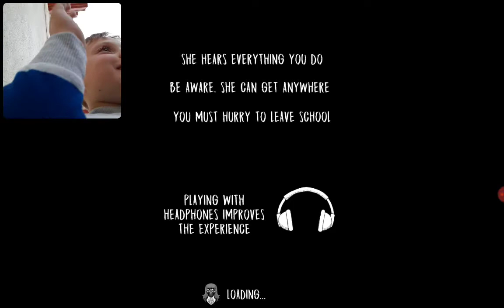Evıl nun oynadık !!!!!!!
Korku oyunu